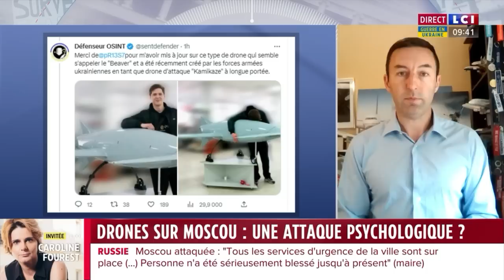ATTAQUE DE DRONES SUR MOSCOU: action militaire ou initiative civile ?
Moscou a été attaquée par des drones, mais la puissance des explosifs utilisée semble très réduite, au point de douter d'une opération menée par des militaires.

00:00 : Analyse des images
04:08 : Drone militaire ou initiative privée ?
06:01 : L'inefficacité de la défense aérienne russe
06:58 : Un effet psychologique avant tout
10:50 : Les drones Beaver et la débrouille ukrainienne
13:30 : L'armée ukrainienne forcément impliquée ?